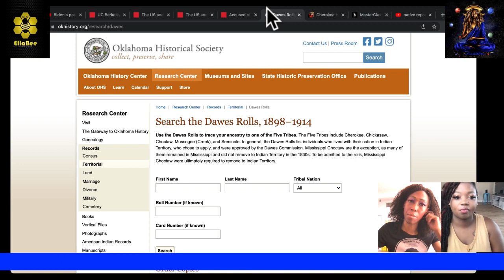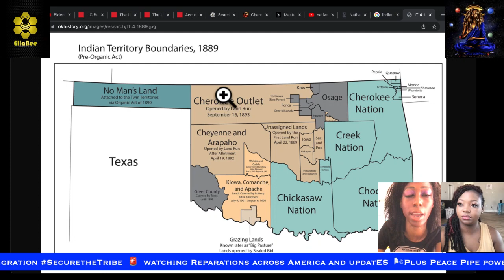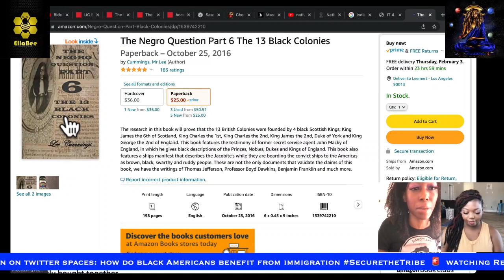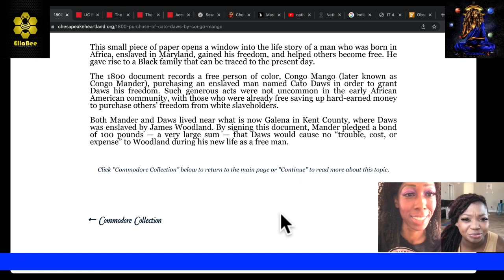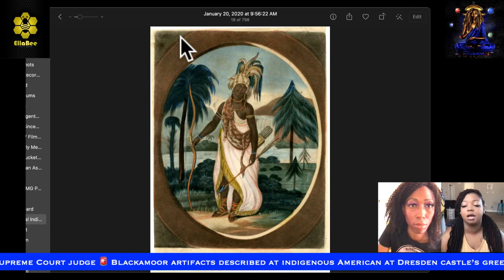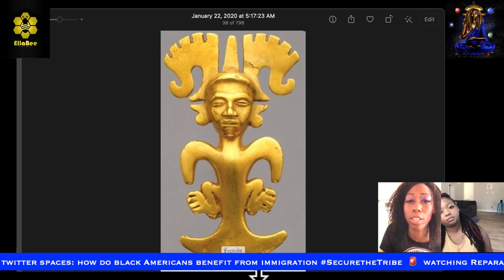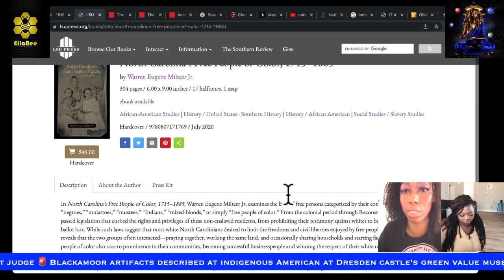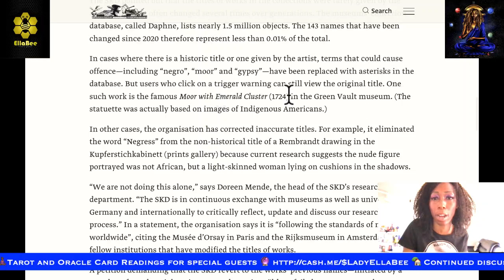SPECIAL EDITION 🦬The TRUTH about Black Indigenous Americans and the Native Americans 🪶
🦬African-Americans Ain't African. The TRUTH about Black Indigenous Americans and the Native Americans 🪶